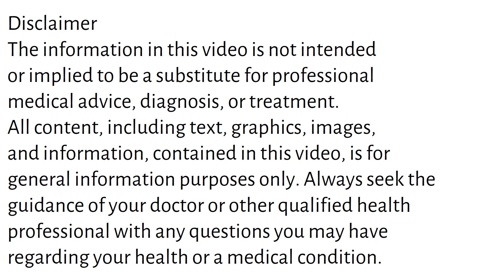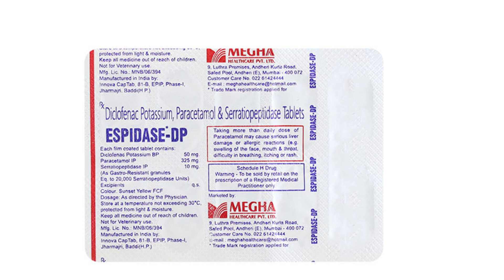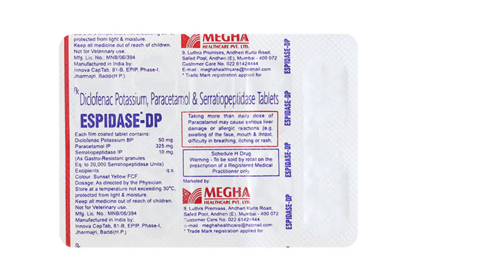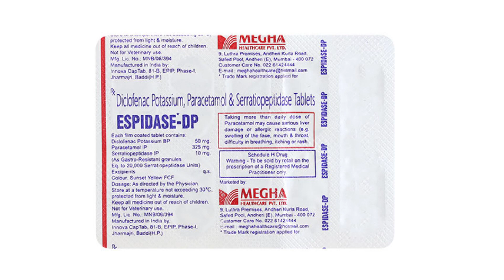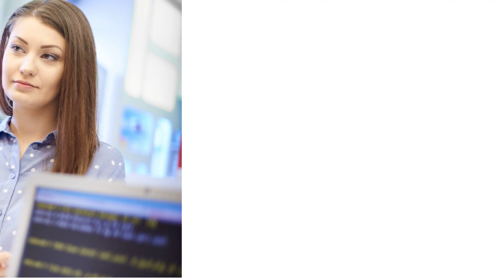Espidase DP Tablet Uses & Side Effects in Hindi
espidase dp tablet uses & side effects in hindi | espidase dp tablet ke fayde aur nuksan | how to use espidase dp tablet. in this video, we will discuss what are the uses and benefits of espidase dp tablet. How to use espidase dp tablet. We will also discuss what are the side effects of espidase dp tablet. Watch the complete video for detailed review of espidase dp tablet in hindi.